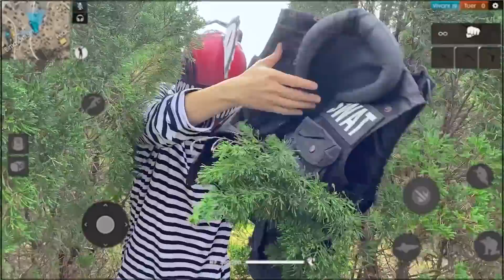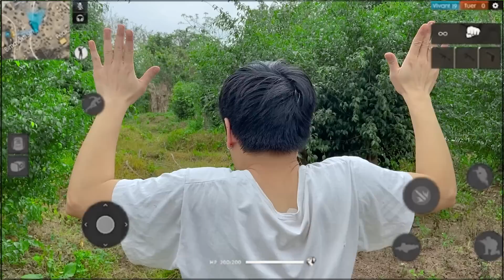Người Cưa Chainsaw Man Thách Đấu Tân Paris Kèo Free Fire Ngoài Đời Thật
► Nội dung video là một bộ phim xoay quanh những câu chuyện mà những thành viên trong team chúng tôi: Tân Paris, Linh Lê, Chinh, SANS và team trẻ trâu cùng nhau xây dựng nên. Nó có thể là những thử thách, những câu đố, những trò đùa...Sau tất cả, chúng tôi muốn mang lại những giây phút giải trí và thư giãn nhất cho người xem, bên cạnh đó là những bài học kích thích sự phát triển, trí tò mò và khả năng sáng tạo, phán đoán trong các bạn! Cám ơn vì bạn đã ủng hộ chúng tôi!

►Bản quyền thuộc về Tân Paris